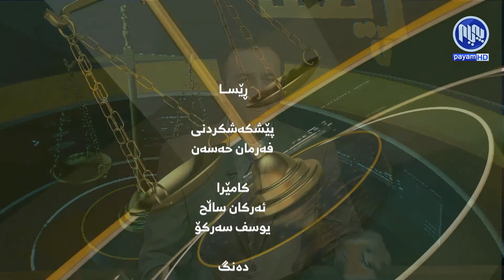رێسا - هه‌ڵبژاردنی ئه‌نجومه‌نی نوێنه‌ران و كاریگه‌ری له‌سه‌ر هه‌رێمی كوردستان